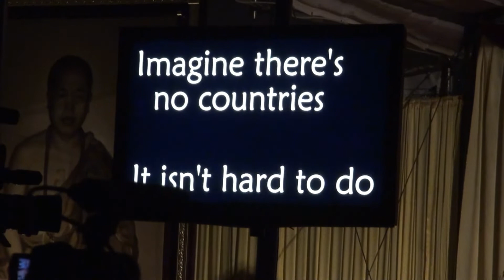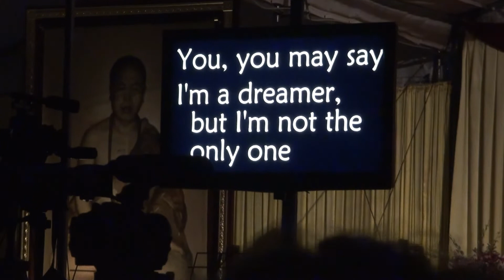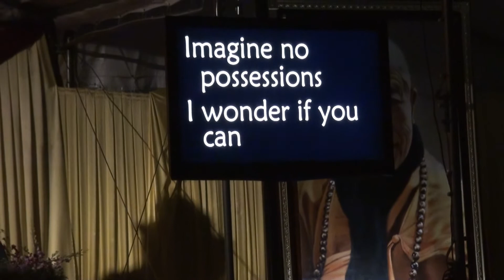2012 萬佛聖城宣化上人來弘法50周年纪念Piano Performance for CTTB Master Hsuan Hua to west 50th Anniversary 25 June